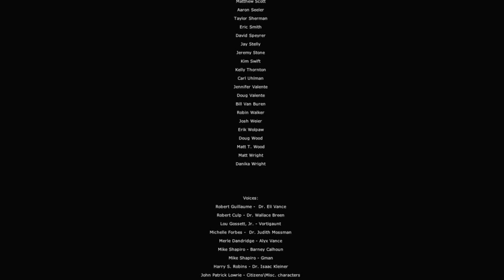The Orange Box | Half Life 2: Episode one Part 2 Final!